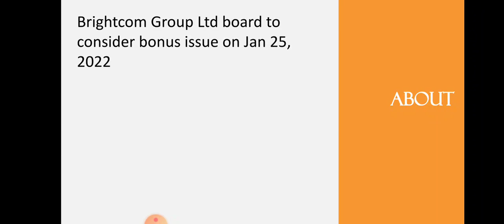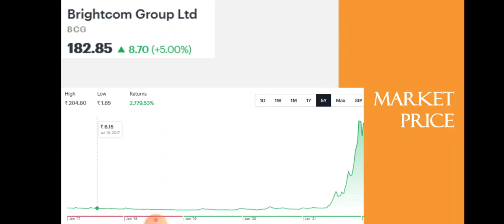BCG Share Latest News • BCG Breaking News • BCG Bonus • Dailystock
Source: Tickertape.com
Moneycontrol.com